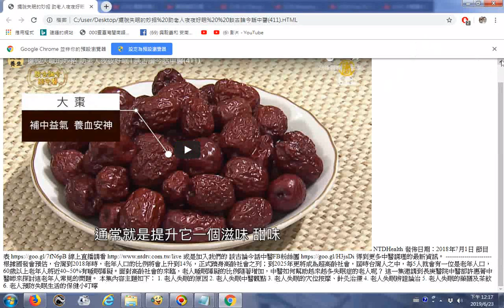20190623瀏覽 擺脫失眠的妙招 助老人夜夜好眠 談古論今話中醫主題如下： 1 老人失眠的原因 2 老人失眠中醫觀點 3 老人失眠的穴位按摩、針灸治療 4 老人失眠辨證論治 5 老人